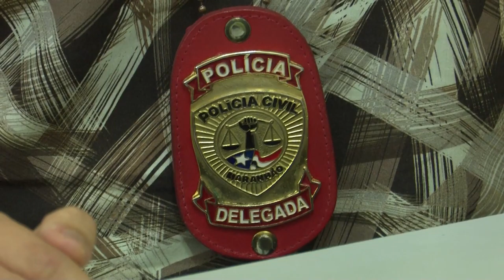Dia do Delegado é celebrado em 03 de dezembro